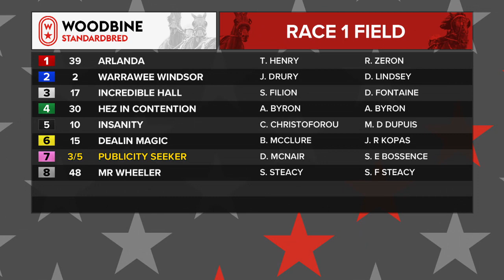Woodbine, Mohawk Park, October 22, 2020 Race 1